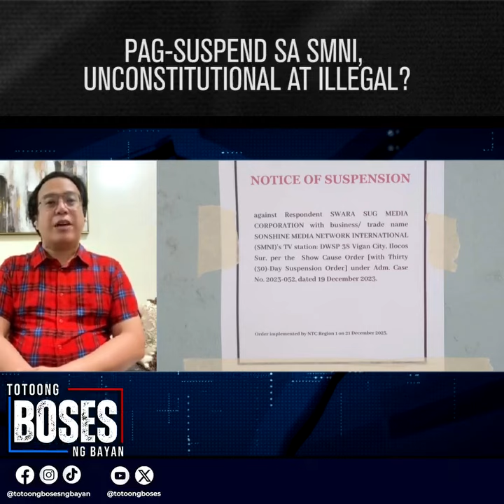NTC suspension sa SMNI, Unconstitutional at Illegal !